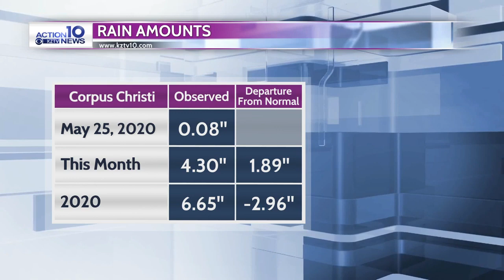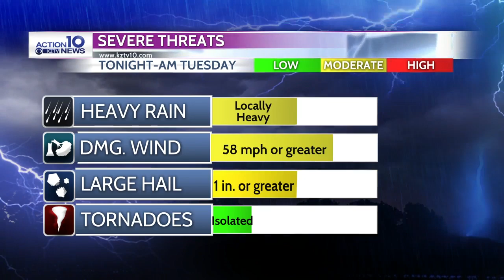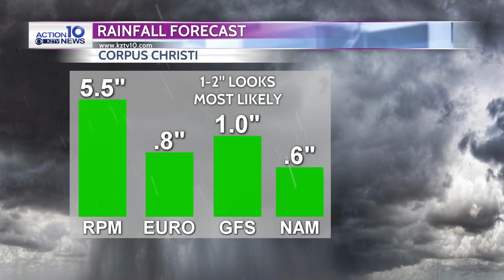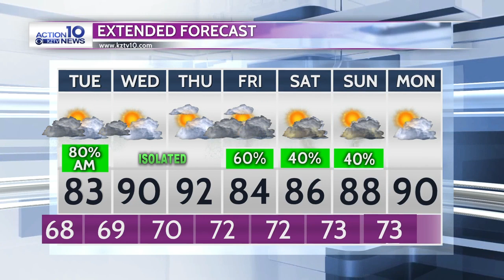Action 10 Weather 5-25-2020